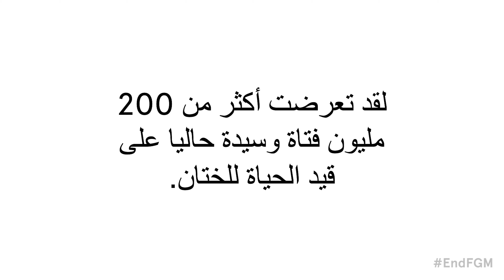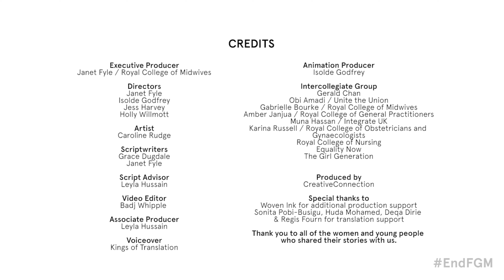EndFGM (1/5) لا نجد كلمات للتعبي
These short powerful animated films have been developed by the Royal College of Midwives (RCM) in collaboration with The Royal College of Obstetricians and Gynaecologists (RCOG), The Royal College of General Practitioners (RCGP), Survivors of Female Genital Mutilation (FGM), NGOs and a variety of local community partners. They are aimed at creating awareness around the health and physiological consequences of FGM and cut through much of the inaccurate and misleading information circulating in the public sphere about FGM.

We worked closely with FGM survivors to ensure the authenticity of the stories being told via the animations and remained true to the realities of FGM and its psychological impact.

If you have been affected by the content of this video, please get in touch with one of the following organisations:
NHS.UK/FGM
NSPCC
Dahlia Project
FORWARD

© Use freely with Credit to the Authors. Not for commercial
Use Authors: Royal College of Midwives @MidwivesRCM @Dahliaproject1